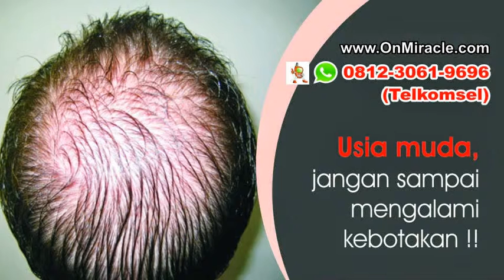081230619696 (Tsel), Obat Alami Botak Rambut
GRATIS konsultasi untuk anda yang mengalami permasalahan berikut ini :
1. Apakah rambut anda berKETOMBE dan RONTOK?
2. Masalah rambut bercabang dan KURANG SUBUR ?
3. RAMBUT TIPIS dan KERING ?
4. Ingin rambut HITAM ALAMI?
5. Sudah tumbuh UBAN padahal usia masih MUDA?
6. Terjadi KEBOTAKAN DINI yang semakin parah ?
7. Tumbuhnya UBAN yang mempengaruhi PENAMPILAN ?

Kami ingin memberikan SOLUSI terbaik untuk Anda, Silahkan Hubungi Kami 24 Jam NON STOP

Konsultasi dan Pemesanan:
Bpk. Antoni / Ibu Melda
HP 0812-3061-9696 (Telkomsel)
PIN BB 276436B4

Kantor Pemasaran:
Jl. Semolowaru 84 Surabaya